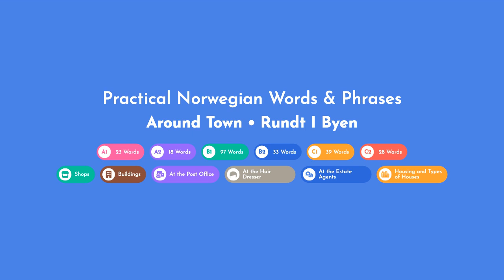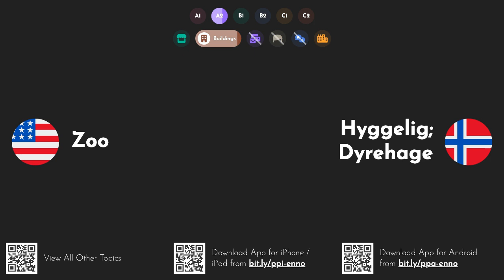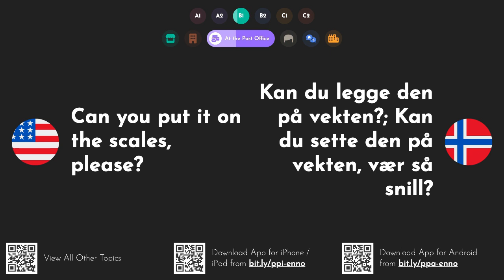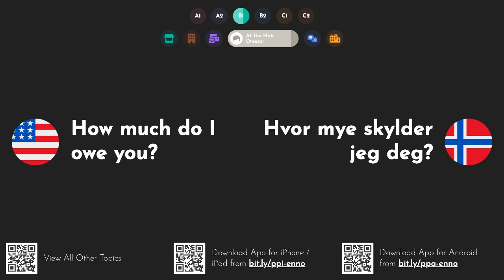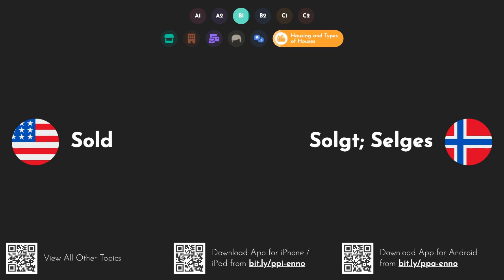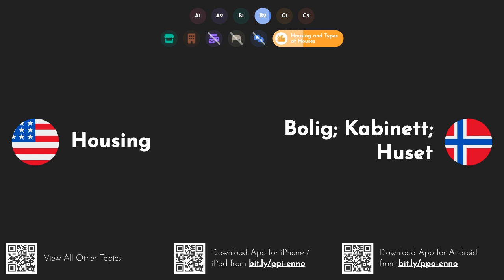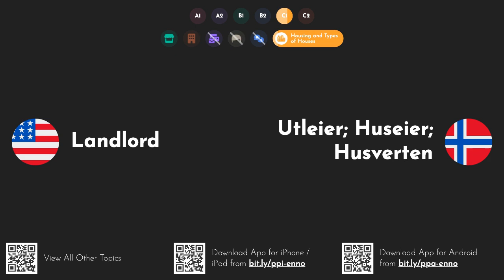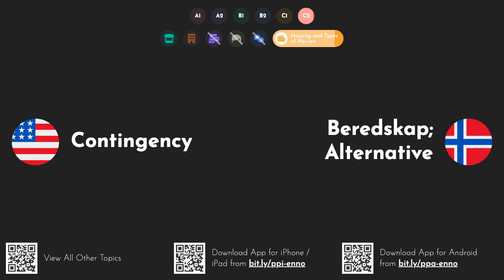Practical Norwegian Words & Phrases: Around Town [A1 A2 B1 B2 C1 C2]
Learn Norwegian words and phrases with translations and pronunciation in English through this video series. You can study these words anywhere even when offline by downloading our iOS or Android app
Lær norske ord og uttrykk med oversettelser og uttale på engelsk gjennom denne videoserien. Du kan studere disse ordene hvor som helst, selv når du er offline ved å laste ned iOS- eller Android-appen vår
Learn how to say and pronounce the following words and phrases in Norwegian: supermarket - supermarked; rimi; matbutikken. building - bygning. bank - banken; bredden. café - kafé; kafeen; kaffebar. cinema - kino. movie theatre - kino. gym - treningsstudio; helsestudio; trimrom. hospital - sykehus. hotel - hotel. library - bibliotek. museum - museum; museet. post office - postkontor. restaurant - restaurant. school - skole. theatre - teater; teatret. university - university. car park - parkeringsplass; bilparkering. park - parken. movie theater - kino. to let - å la. to live - å leve. apartment - leilighet. flat - flat; leilighet. chemists - kjemikere; apotek. bookshop - bokhandel. art gallery - kunstgalleri. gallery - galleri; altan. church - kirke. city hall - rådhus. dentists - tannleger. sports centre - sportssenter. police station - politistasjon. pub - puben; kro. shopping centre - kjøpesenter; shoppingsenter. zoo - hyggelig; dyrehage. apartment building - bygård; boligblokk. for sale - til salgs. under offer - under tilbud. bills - regninger; veksler; notaene. castle - slott. palace - slott; palass. barbers - frisører; barberere. butchers - slaktere. department store - varehus; kjøpesenter; varemagasin. gas station - bensinstasjon. hairdressers - frisører. market - marked. car wash - bilvask. apartment block - boligblokk; leilighetsblokk. nightclub - nattklubb. barbershop - frisør; frisørsalong. cathedral - katedral. garage - garasje; bilverksted; parkeringsgarasje. office block - kontorblokk; kontorbygg. petrol station - bensinstasjon. skyscraper - skyskraper. town hall - rådhus. vets - vets; veterinærer. playground - lekeplass; skolegården. stadium - stadion. town square - torg. disco - disco; diskotek. how much is a first class stamp? - hvor mye koster et førsteklasses stempel?. Could I have a second class stamp, please? - kan jeg få et annenrangs stempel, vær så snill?. i'd like an envelope, please - jeg vil gjerne ha en konvolutt. I'd like to send this to Colombia - jeg vil gjerne sende dette til colombia. How much will it cost to send this letter to China? - hvor mye vil det koste å sende dette brevet til kina?. can you put it on the scales, please? - kan du legge den på vekten?; kan du sette den på vekten, vær så snill?. I'd like to send this letter by Special Delivery - jeg vil gjerne sende dette brevet med spesiallevering. where's the nearest postbox? - hvor er nærmeste postkasse?. i've come to collect a parcel - jeg har kommet for å hente en pakke. i'd like to pay this bill - jeg vil gjerne betale denne regningen. I'd like to send some money to Argentina - jeg vil gjerne sende noen penger til argentina. letter - bokstaven; brev. envelope - konvolutt. stamp - stempel; frimerke; stemple. i'd like a haircut, please - jeg vil gjerne ha en hårklipp, takk. Do I need to book? - må jeg bestille?. are you able to see me now? - kan du se meg nå?. would you like me to wash it? - vil du at jeg skal vaske den?. what would you like? - hva vil du ha?; hva ønsker du?. how would you like me to cut it? - hvordan vil du at jeg skal kutte den?. i'll leave it to you - jeg overlater det til deg. i'd like a new style - jeg vil gjerne ha en ny stil. just a trim, please - bare en trimming, takk; bare en trim, vær så snill. how short would you like it? - hvor kort vil du ha den?. not too short - ikke for kort. grade three - grad tre; klasse tre. completely shaven - helt barbert. do you have a parting? - har du en avskjed?. square at the back, please - firkant på baksiden, vær så snill; firkantet bak, takk. tapered at the back, please - avsmalnende bak, takk; konisk på baksiden, vær så snill. what colour would you like? - hvilken farge vil du ha?; hvilken farge ønsker du?. would you like it blow-dried? - vil du ha den fønet?. could you trim my beard, please? - kan du trimme skjegget mitt, takk?. could you trim my moustache, please? - kan du trimme barten min, takk?. would you like anything on it? - vil du ha noe på den?. a little wax - litt voks. some hairspray - litt hårspray. How much do I owe you? - hvor mye skylder jeg deg?. barber - frisør; barberer. hairdresser - frisør.